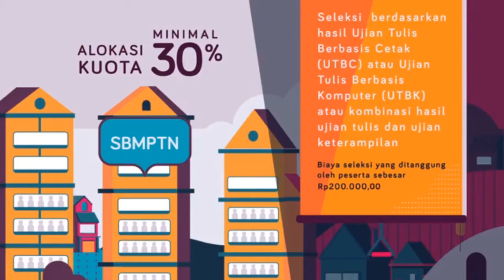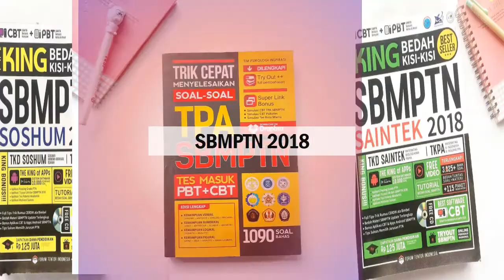Video Promosi Penjualan Buku SBMPTN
Video Promosi Penjualan Buku SBMPTN  Instagram Post